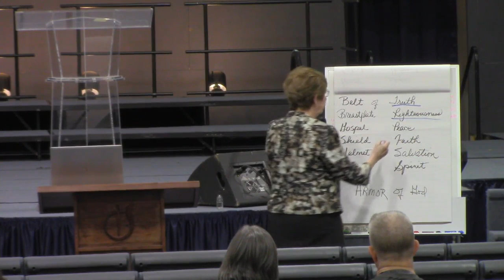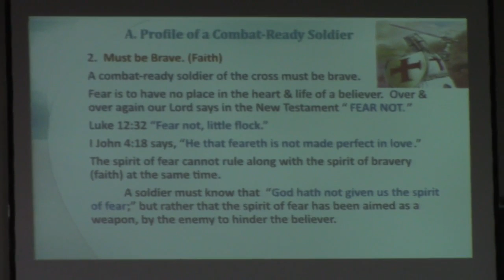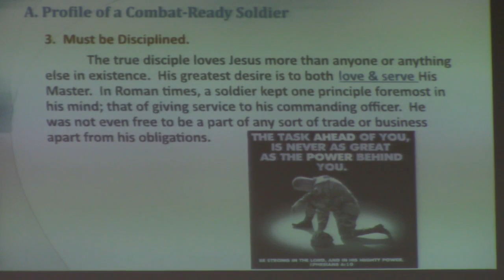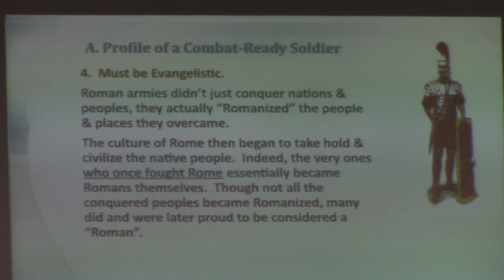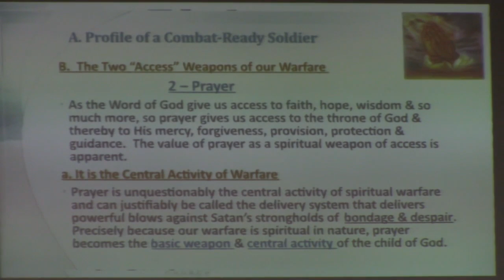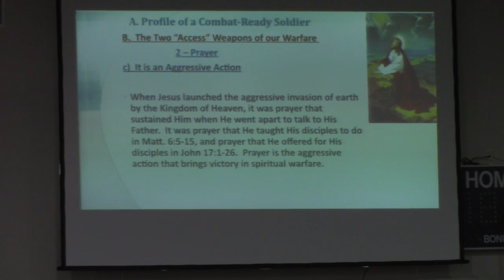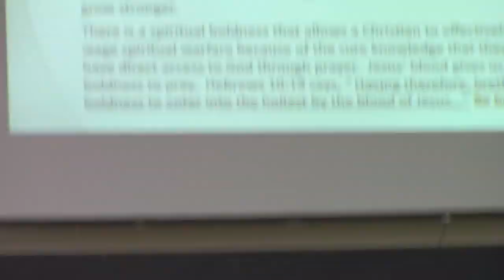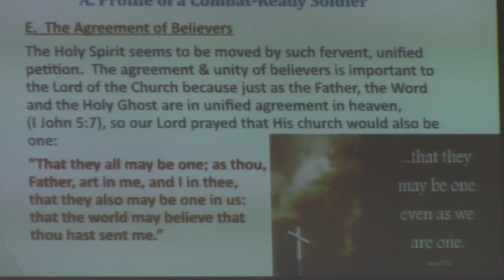3/13/19 Fighting the Good Fight Sister Ellen Herring "Take the Offensive"